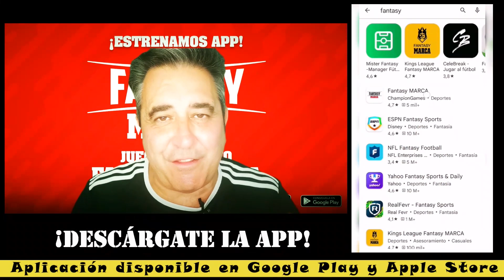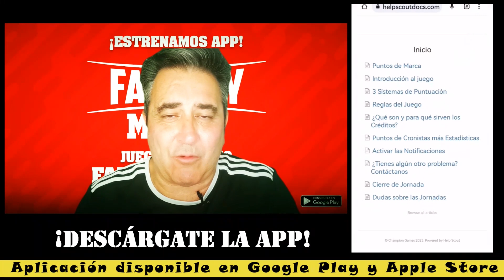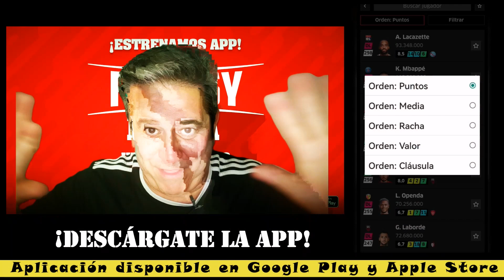Así se juega el nuevo Fantasy de MARCA I MARCA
Tenemos nuevo mánager de fútbol, en el que ya entran en juego los mejores jugadores del mundo. Además de jugar LaLiga española, podrás hacer también tus alineaciones de la Premier, la liga italiana, francesa, la Segunda española y de la madre de todas las competiciones: la Liga de Campeones. En el video os contamos todas las novedades, que incluyen un menú más variado a la hora de configurar tus ligas. ¡Acompáñanos en esta nueva aventura!